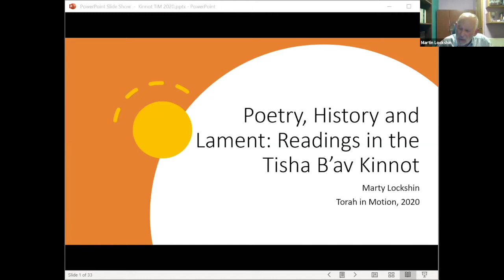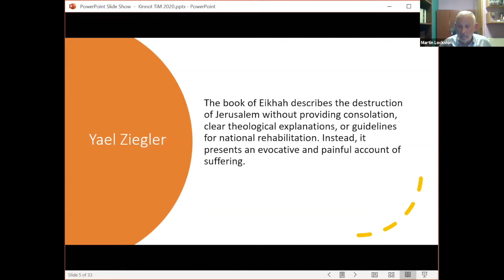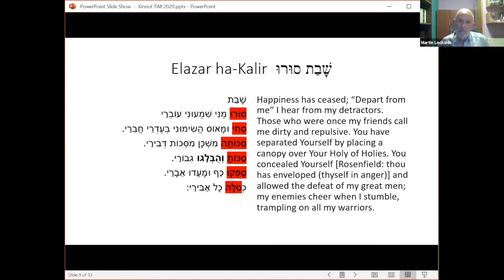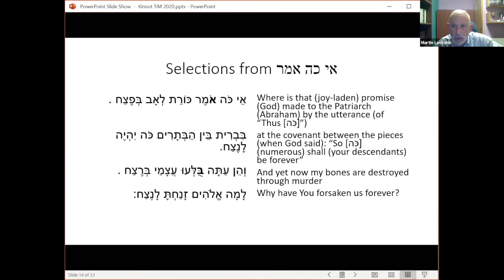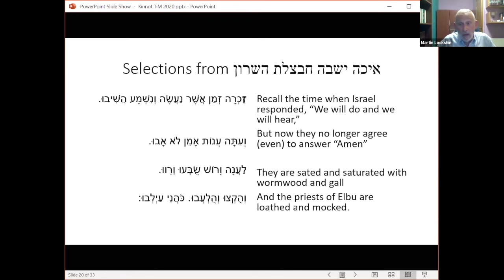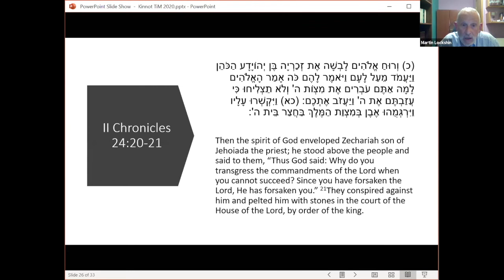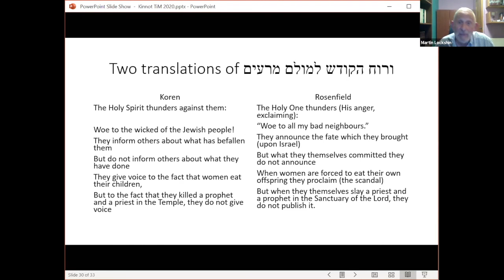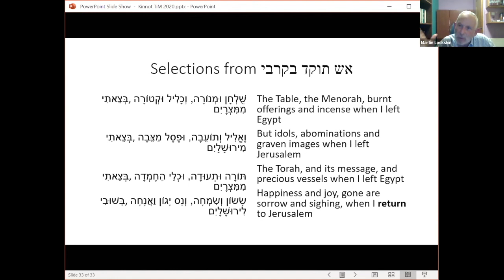Poetry, History and Lament: Readings in the Tisha B'Av Kinnot || Rabbi Dr. Lockshin